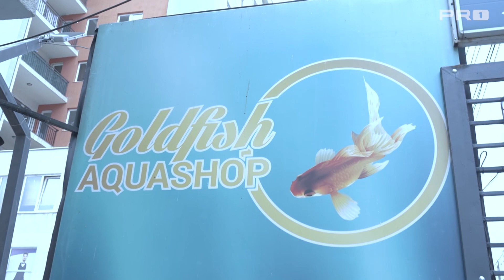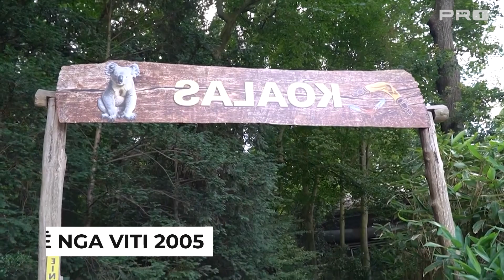Si funksionon një aquashop? | Galileo | PRO1